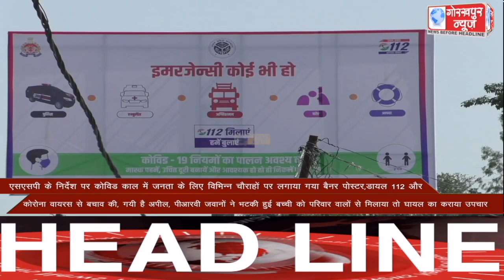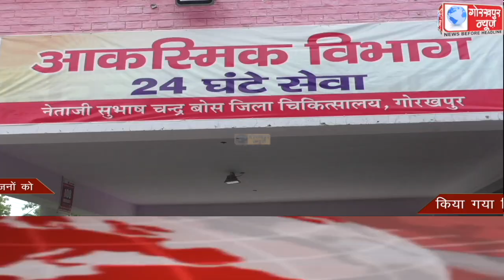GORAKHPUR NEWS Headlines 26-05-2021